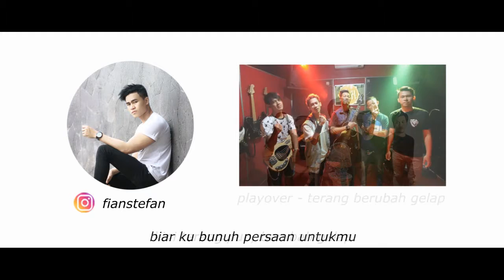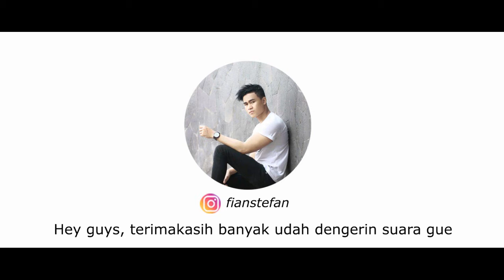5 LAGU POP TERBAIK - VERSI AKUSTIK 2019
Hi everyone! thank you so much for watching this video, it would be great if you could leave a like rating as it motivates me to keep creating content for yall!!

My videos aren’t hitting sub boxes so loads of you don’t know when I upload a video! One way you can be sure that you know when I upload is by turning on *Notifications* for my Channel! Click the little Bell to turn them on! It also means you can get to my videos early!

Finally, if you have any questions, feedback or just general comments then be sure to leave it in the comment section below!